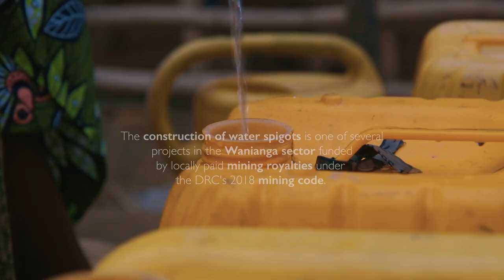Lucy Tamlyn ambassadeur des États-Unis en RDC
« Bonjour, Mbote, Jambo, Je m’appelle Lucy Tamnlyn. Je suis ravie d’avoir été choisie par le président Joe Biden pour représenter les États-Unis en RD Congo. » @USAmbDRC

Veuillez rencontrer Lucy Tamlyn, le nouvel ambassadeur des États-Unis en RDC. BâtirLAvenir 🇺🇸🤝🇨🇩